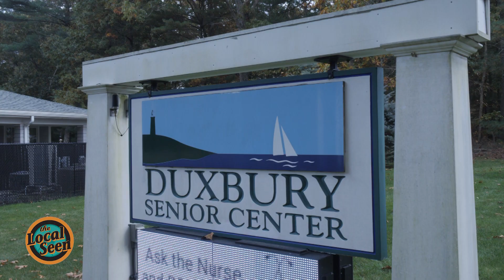Animated Film Festival at the Duxbury Senior Center Promo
the Local Seen by Plymouth Area Community Television shines a light on the faces, events, voices, and spaces that make the communities of Plymouth, Pembroke, Kingston, and Duxbury special.

On Thursday August 22nd, the Duxbury Senior Center is hosting an Animated Film Festival to celebrate the work of beloved British artist Raymond Briggs. Registration is required for this fantastic and free celebration of visual storytelling.